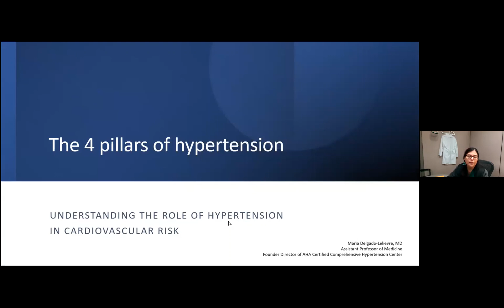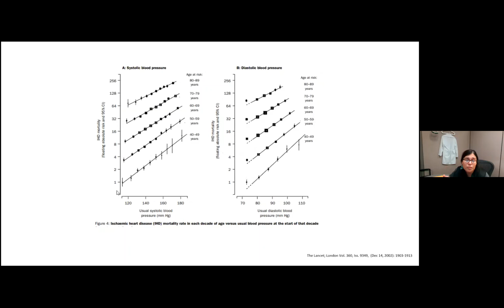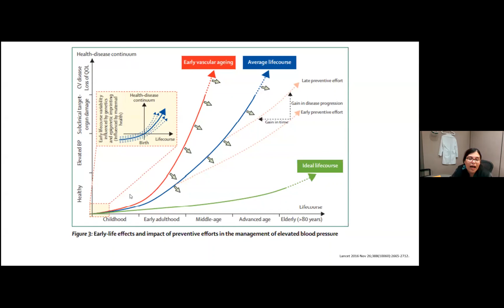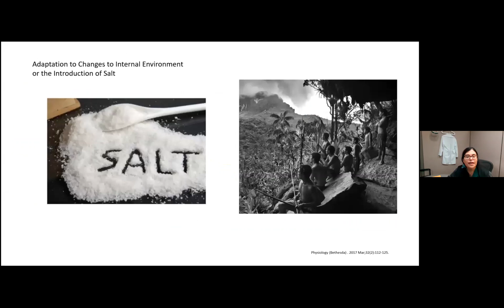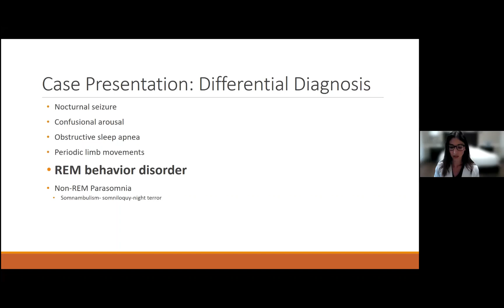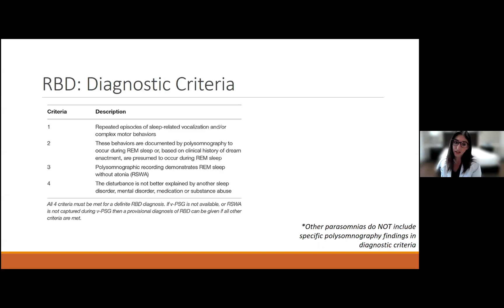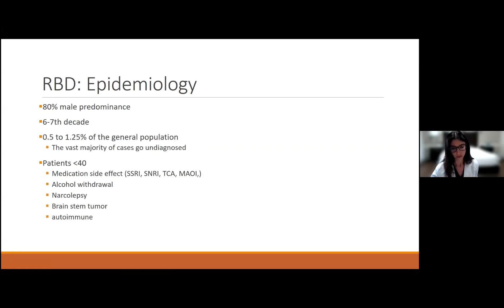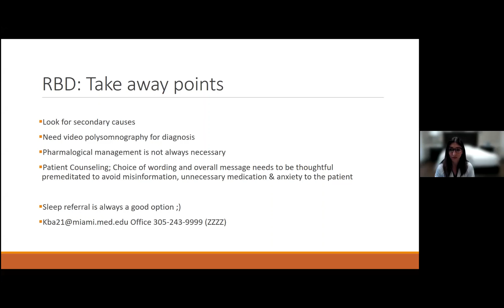Grand Rounds 2022-01-26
“The 4 Pillars of Hypertension: Understanding The Role Of Hypertension In Cardiovascular Risk” by Dr. Maria Delgado-Lelievre, Assistant Professor of Medicine at the University of Miami Miller School of Medicine.

“A 60 Year Old With Excessive Movements During Sleep” by Dr. Kori Ascher,  Assistant Professor of Medicine at the University of Miami Miller School of Medicine.